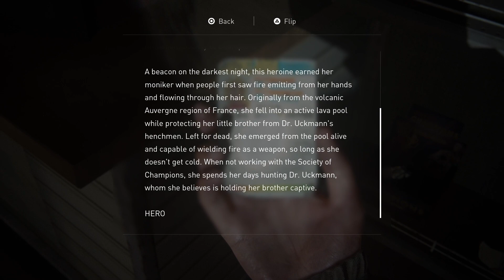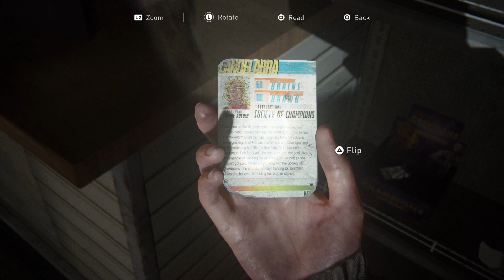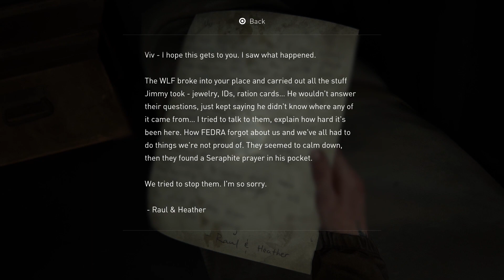The Last of Us Part 2 Walkthrough Part 23 - It Might Be A Cult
I'm just sayin', seems pretty cult-y to me